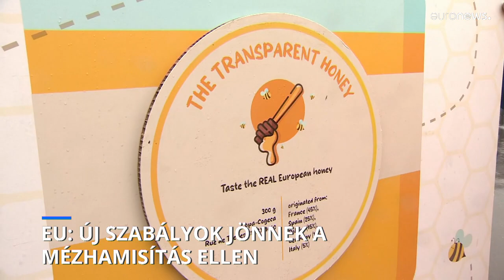Az Európai Parlament megvédené az európai mézet a hamisítástól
A jövőben kötelező lesz feltüntetni a méz származási helyét és a cukortartalmát is.